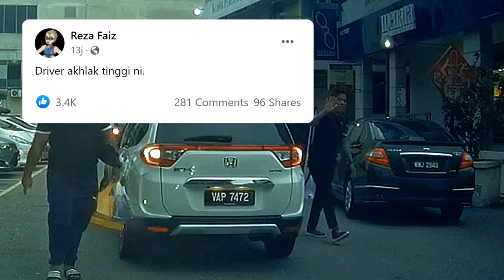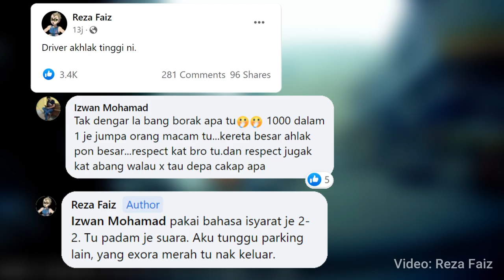Pemandu Honda yg berakhlak tinggi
About Franklin Unity:
Malaysian Youtuber, our content are mainly focused on viral news, social media content, as well as trending issues. Thank you for your support!